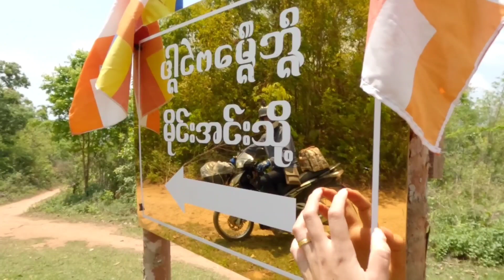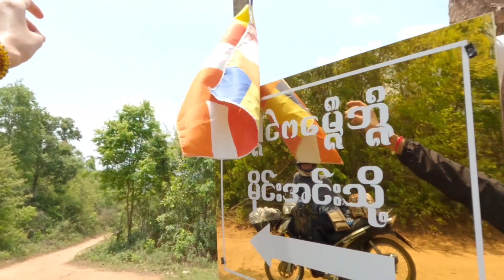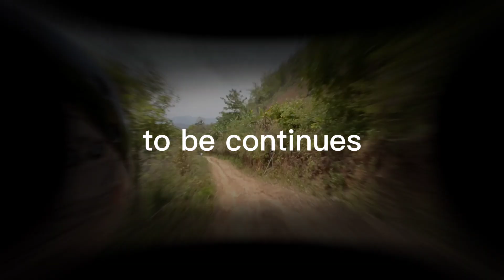เส้นทางธรรมชาติสู่วิวพันล้านบ้านเมืองอิงรัฐฉาน เมืองอิงep.1